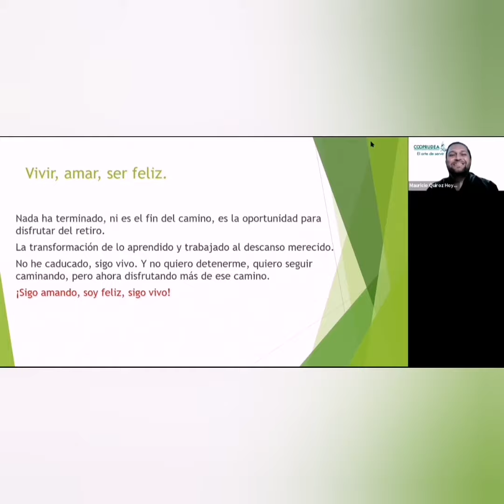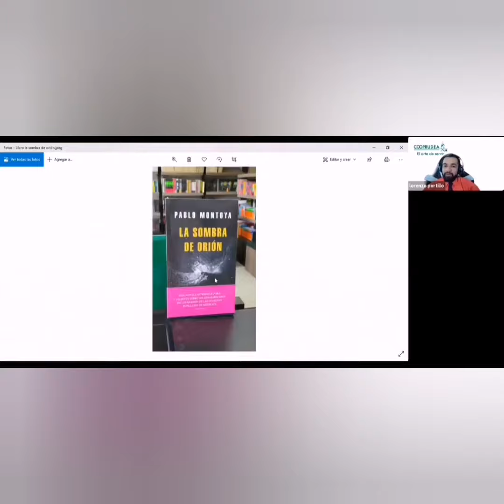Encuentro de jubilados. Cooprudea. 22 de mayo de 2021